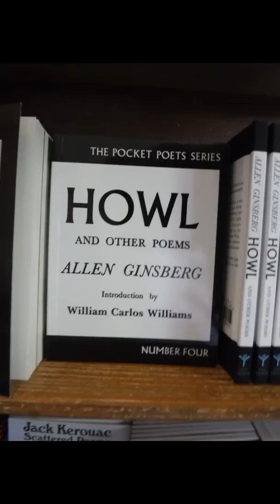A Visit to the Reno Rubins July 2019 (2nd DVD)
A Visit to the Reno Rubins (2nd DVD)